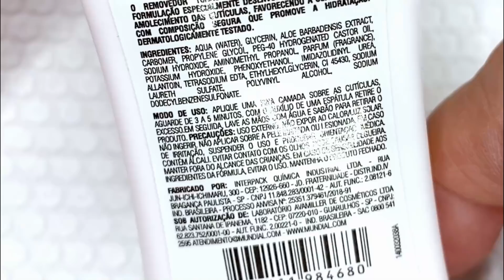CUTILAGEM E ESMALTAÇÃO DA MÃO DIREITA ‹ Unhas da Lalá ›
Vamos aprender juntas como fazer a cutilagem e esmaltação da mão direita. Vocês tem alguma dificuldade em faze ela?

CAPÍTULOS:
0:00 Introdução
1:10 Estado inicial das unhas
1:25 Materiais Impala
1:50 Aplicando Removedor de Cutículas
2:18 Empurrando as cutículas
3:00 Cutilagem com o Alicate Mundial 722
4:04 Polindo e lixando as unhas
4:34 Esmaltação
6:08 Limpeza das unhas com removedor sem acetona
6:31 Unhas prontas
6:50 Considerações finais

Já é inscrita no canal? Se não é, já te convido para fazer parte desse mundinho colorido dos vidrinhos e ficar por dentro das novidades. 😍 Não se esqueça de deixar o seu GOSTEI 👍 ♡

ENDEREÇO:
CAIXA POSTAL 7525
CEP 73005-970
SOBRADINHO-DF